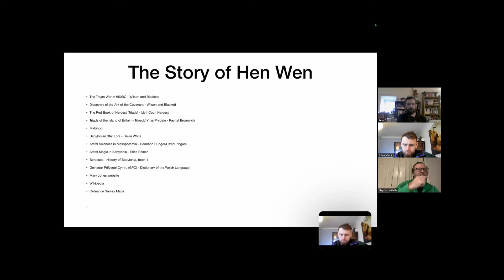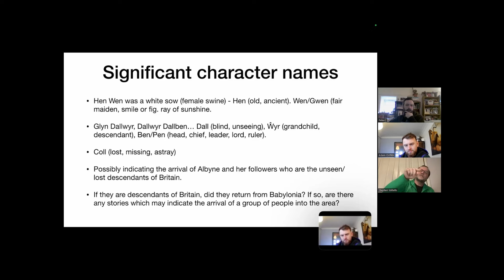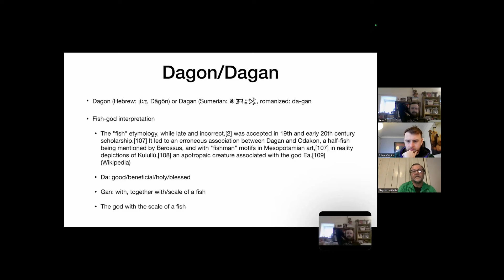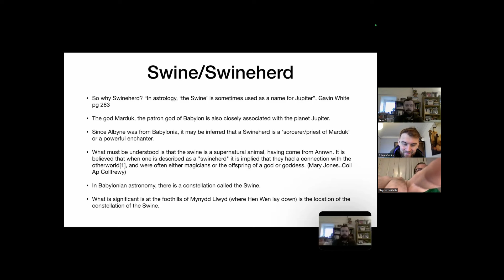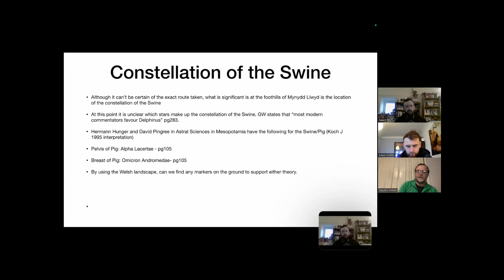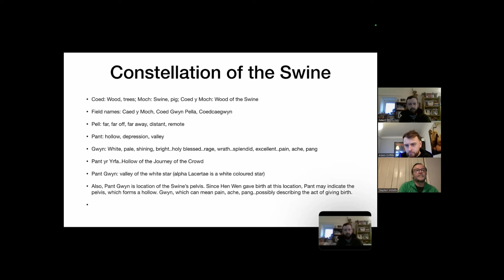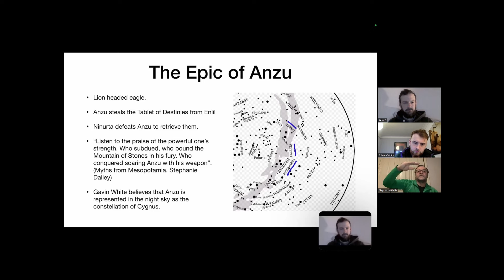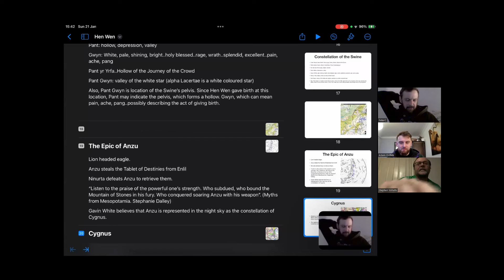Stephen Willetts: The Link Between "Hen Wen" and Chaldean Migrations to Britain.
Adam and Peter are joined by Stephen Willetts who gives a fascinating hypothesis for the origins on the Hen Wen story in Welsh folklore and it's possible link to Chaldean migrations to Britain. Stephen was inspired by Wilson and Blackett's work to explore the surroundings of his native South Wales in order to deepen his knowledge of the star maps in South Wales. Strap in and enjoy the ride as Stephen shares some of his exciting findings.